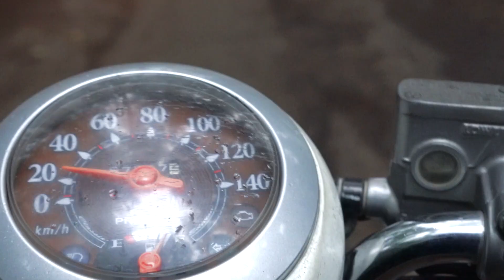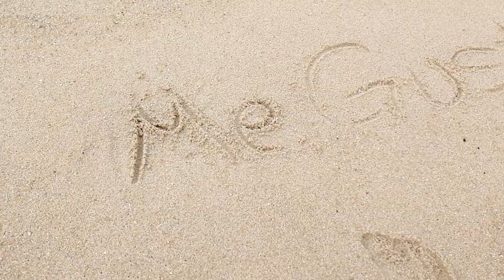SEA Part 1 (Thailand)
A bunch of the nonsense we got ourselves into while runnin' around Southeast Asia! This is maaaybe a fifth of the footage we got on the trip. Should be much more content to come, hopefully in a more timely manner 😁

Thailand Locations: Koh Pha Ngan, Koh Samui, Bangkok, Pattaya, Chiang Mai, Pai